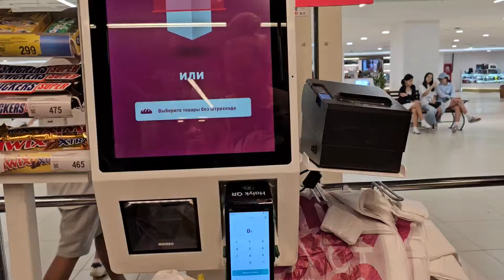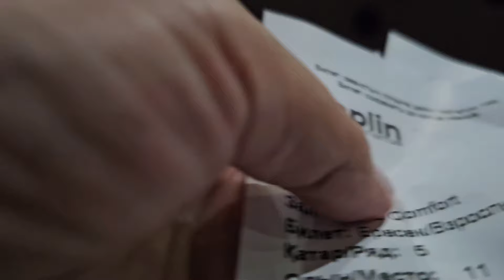Медицинские баталии продолжаются💊🩺⏳️! Решили перезагрузиться,отвлечься,зарядиться 📺🎮🎡✋️💆👨‍👩‍👧❗️